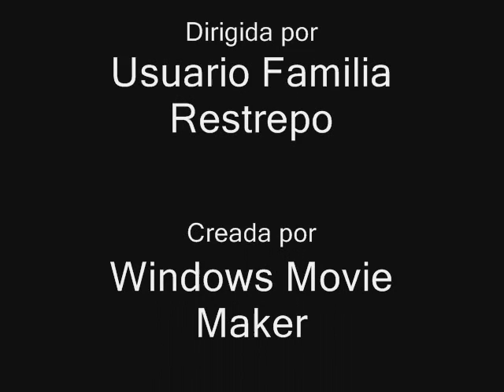THE PRINCIPLES OF MOTION ECONOMY- UTP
Motion economy helps achieve productivity and reduce Cumulative Trauma at the workstation or sub-micro level. The Principles of Motion Economy eliminate wasted motion, ease operator tasks, reduce fatigue and minimize cumulative trauma such as Carpal Tunnel and tendonitis.